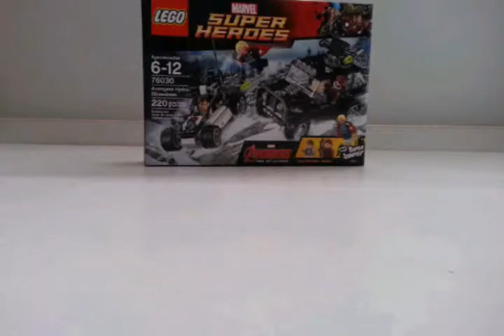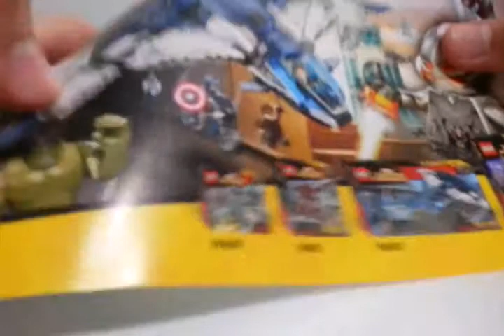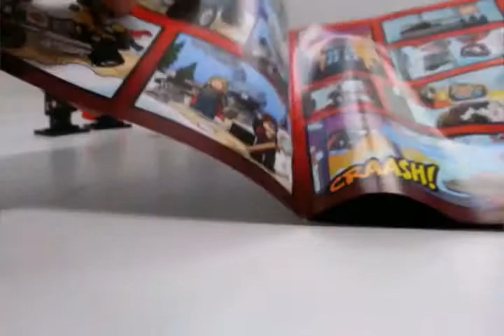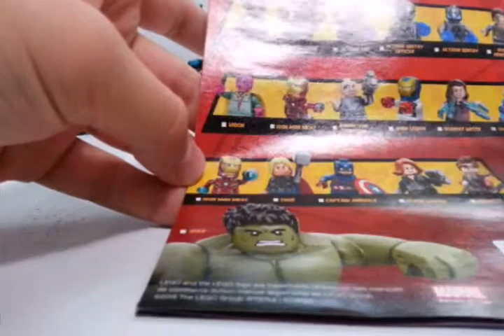Lego Avengers Hydra Showdown Set #76030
Now I add Thor And Hawkeye to my collection! With this new Avengers Age Of Ultron set!